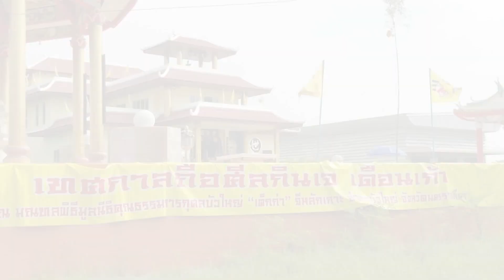ญาตินักศึกษา17ศพร่ำไห้เตรียมสถานที่จัดงานศพ:เกาะสถานการณ์ 17.30 น.(29-09-62)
16.14 น.นายกฯชวนถือศีลกินเจยึดหลักธรรม
16.32 น.เทศกาลกินเจบัวใหญ่คึกคักไม่หวั่นวัตถุดิบขึ้นราคา
16.40 น.ญาตินักศึกษา17ศพร่ำไห้เตรียมสถานที่จัดงานศพ
16.58 น.ผช.รมต.คลังชวนคนสมัครโครงการ"ชิมช้อปใช้"